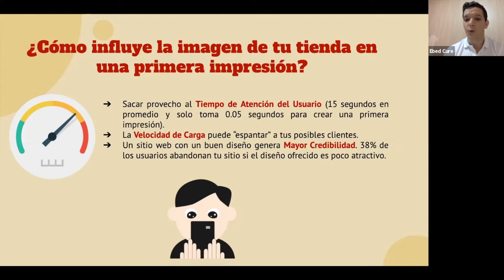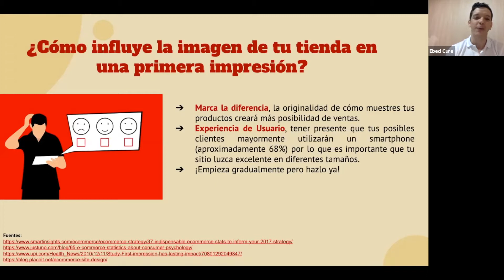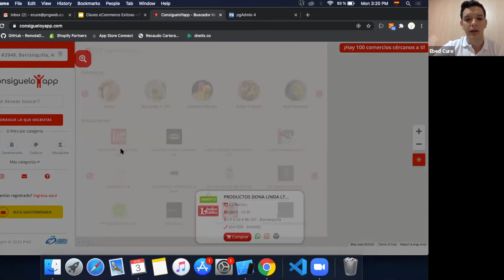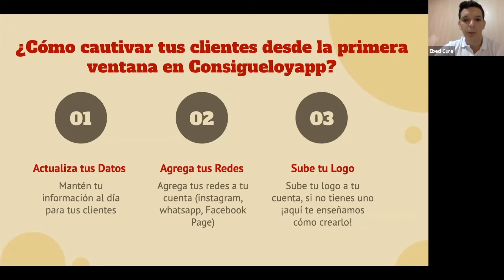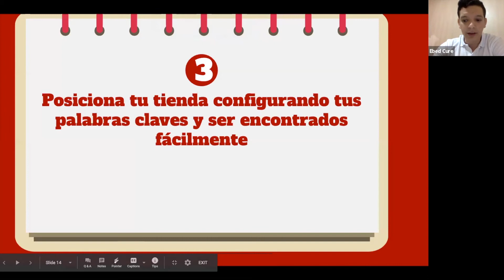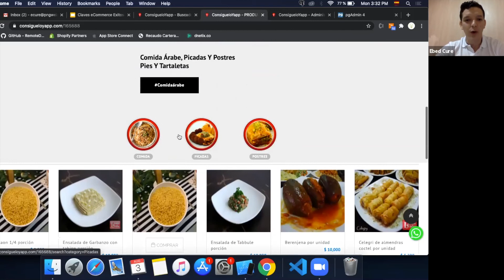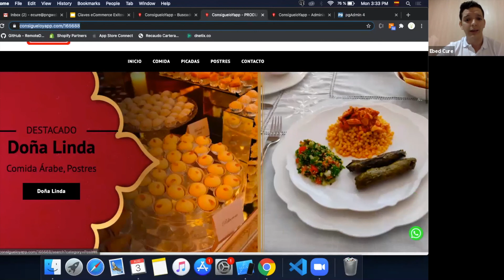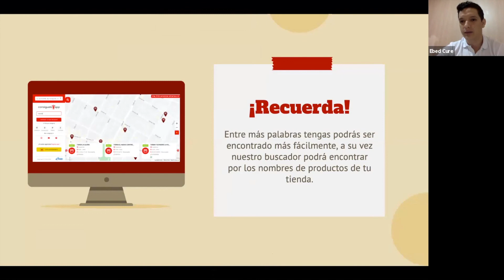ConsigueloYapp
Conoce el paso a paso para crear tu tienda virtual en nuestra plataforma y prepárate para vender tus productos y servicios en el mundo digital de forma efectiva.